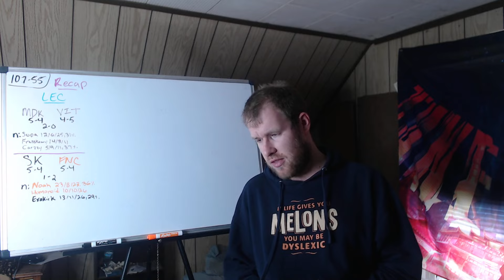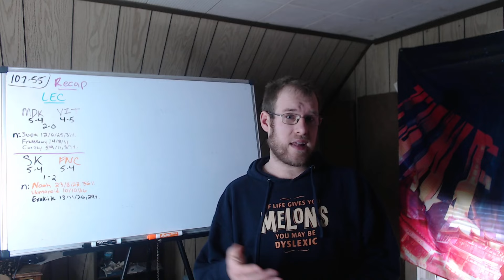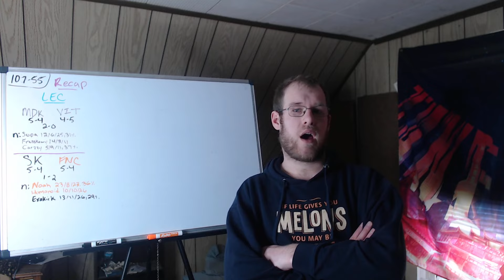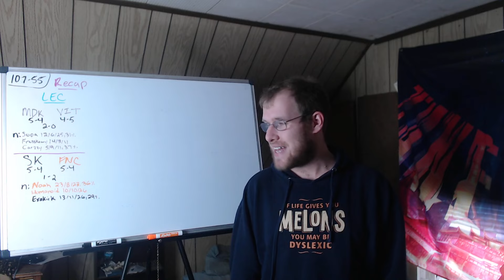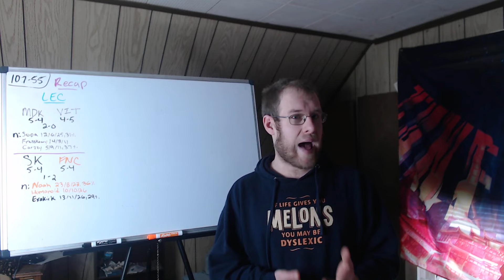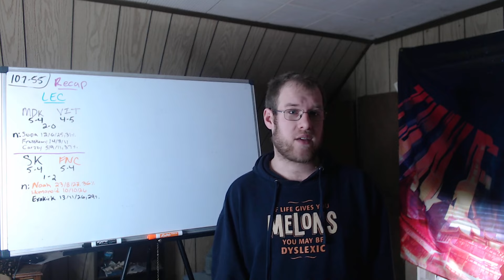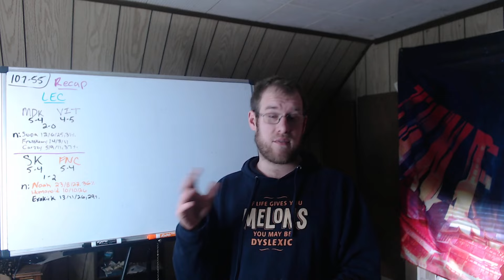Daily Dose of Lol Esports (2/12/24)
This video goes over the two series that took place today in the LEC.